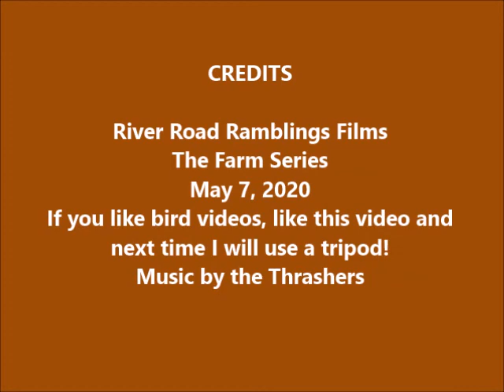Brown Thrasher Morning Song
A brown thrasher is one of nature's premier singers.  His repertoire seems unlimited. We leave brushy areas just for nesting sites on our farm yard.